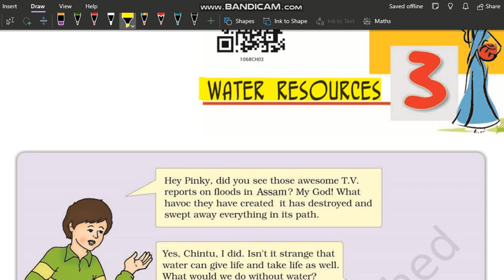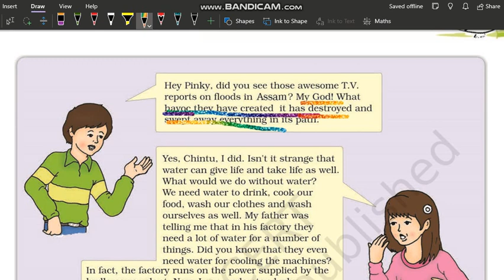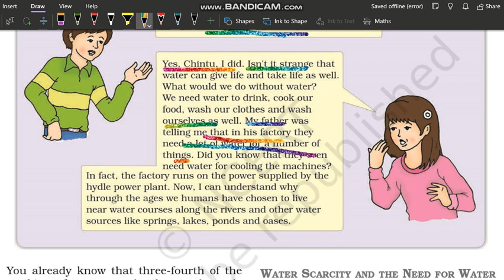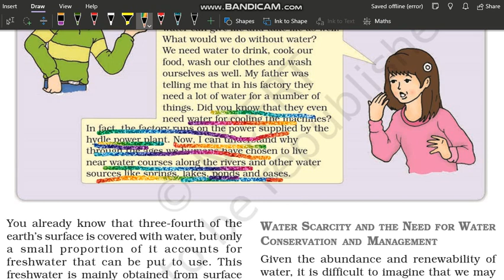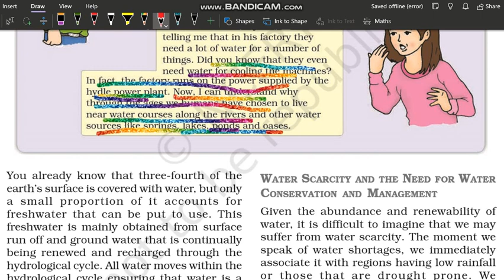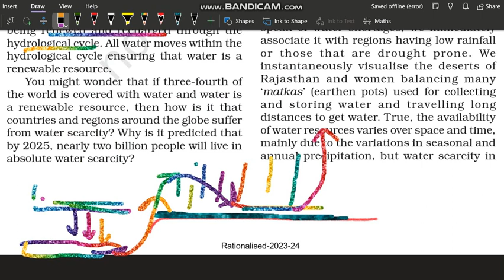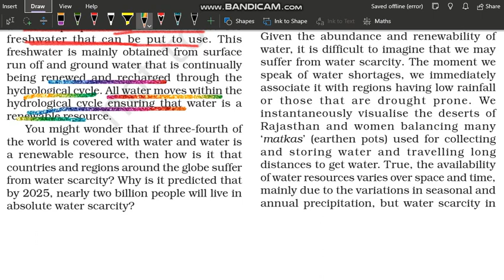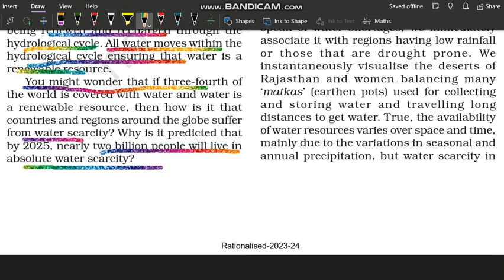Water Resources - Introduction | Class 10 Geography Chapter 3 | NCERT | UPSC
Class 10 Geography Chapter 3 Part 1

Class: 10
Subject: Geography
Chapter:  Water Resources

In this video the topic - "Water Resources - Introduction" of NCERT Geography Class 10th Chapter 3" - "Water Resources" is explained in very simple and detailed manner. Both Hindi and English languages are used while explaining "Water Resources - Introduction" of chapter 3 Geography class 10 "Water Resources" so that you can understand more easily.